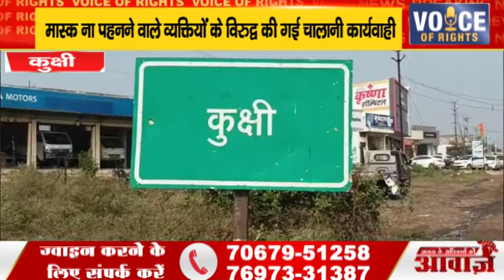कुक्षी ll मास्क ना पहनने वाले व्यक्तियों के विरुद्ध की गई चालानी कार्यवाही